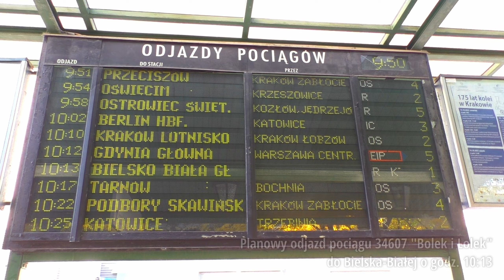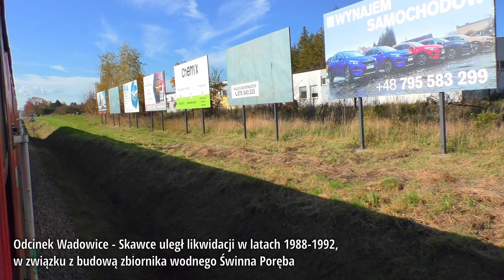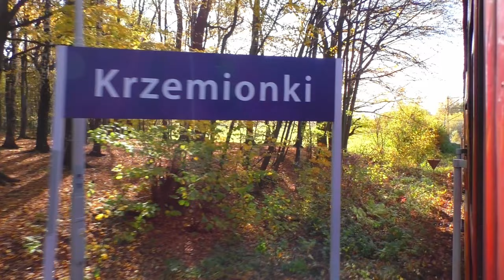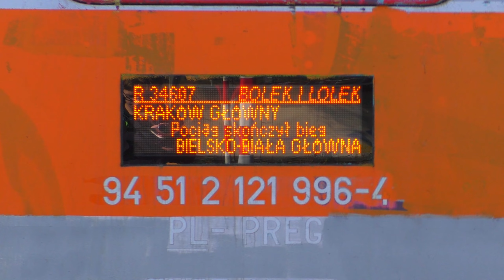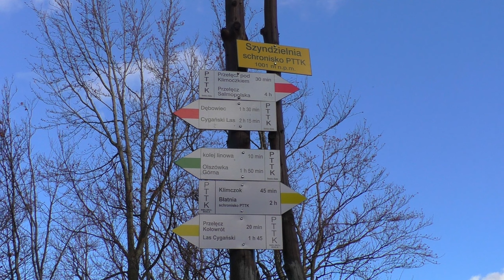Jesienny przejazd pociągiem EN57-1292 podgórską linią Kalwaria Zebrzydowska – Bielsko-Biała Główna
Jesienny przejazd pociągiem, obsługiwanym przez jednostkę EN57, podgórską linią kolejową nr 117 Kalwaria Zebrzydowska Lanckorona – Bielsko-Biała Główna. Jest to trasa dawnej kolei lokalnej, jaka powstała w latach 80-tych XIX wieku w Galicji. Górzyste tereny wymusiły przy jej budowie zastosowanie licznych łuków poziomych o małych promieniach. Ze względu na jej rangę przez większość czasu swojego istnienia nie cieszyła się ona wysokim stanem technicznym, a wszelkiego rodzaju remonty i prace utrzymaniowe ograniczały się jedynie do bieżącej wymiany elementów nawierzchni. Nawet w okresie II wojny światowej, kiedy panował na niej intensywny ruch pociągów wojskowych, dokonano na niej jedynie wymiany urządzeń sterowania ruchem kolejowym z poaustriackich na nowsze, dostosowane do niemieckich przepisów sygnalizacji. Aż do czasu jej elektryfikacji w latach 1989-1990, wciąż występowała na niej infrastruktura typowa dla lat przedwojennych tj. perony ziemne, sygnalizacja kształtowa, czy słupy teletechniczne wzdłuż szlaków oraz poruszające się po niej składy wagonowe z parowozami. Przy okazji elektryfikacji linii przebudowano zostały także układy torowe stacji, urządzenia srk oraz perony (również na przystankach). Nie przeprowadzono jednak generalnej przebudowy torów szlakowych między stacjami, których wiek na tamten moment sięgał nawet kilkudziesięciu lat. Zaniedbania te stały się potem jedną z przyczyn upadku przewozów kolejowych na przełomie XX i XXI wieku. Linię od całkowitej likwidacji w wyniku zawieszenia połączeń (zwłaszcza na odc. Kalwaria – Wadowice) uratował sprzeciw lokalnych samorządów, dzięki któremu przetrwała ona do dnia dzisiejszego.

*** INFORMACJE O POJEŹDZIE ***
Elektryczny zespół trakcyjny EN57-1292 został wyprodukowany w 1979 roku przez wrocławską Państwową Fabrykę Wagonów (PaFaWag) na potrzeby ówczesnych Polskich Kolei Państwowych (PKP). Jednostka swój pierwszy przydział otrzymała w lokomotywowni w Krakowie Prokocimiu. Po podziale PKP w 2001 r. pojazd znalazł się w zasobach przewoźnika PKP Przewozy Regionalne, od 2020 r. znanego jako POLREGIO. Pojazd niedługo skończy 5 lat, odkąd przeszedł on naprawę na poziomie P4 w Zakładzie Napraw Taboru (ZNT) w Kruszewcu w styczniu 2019 roku. W ramach tejże naprawy zmienione zostało malowanie z czarno-bordowego (w którym jeździł od sierpnia 2007 roku) na czerwono-pomarańczowo-szare oraz zamontowano nowe elektroniczne wyświetlacze. Poza tym pojazd ten niewiele się zmienił od roku jego powstania. Wciąż posiada on klasyczne reflektory wiadrowe z lampkami czerwonych świateł umieszczonych na ich dole, okna zsuwane w dół, prędkościomierze Hasslera, czy sygnał przygotowania do odjazdu pociągu. Do tego należy dodać powszechnie znane już dźwięki sprężarki i rozruchu. W dniu przejazdu można było także usłyszeć nieprzerwane stukanie podczas jazdy, które powstawało w wyniku występowania na powierzchni tocznej koła płaskiego miejsca. Wada ta powstaje w wyniku zablokowania przez hamulce zestawu kołowego, która powoduje jego poślizg po szynach.
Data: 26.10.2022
Pociąg: REGIO 34607 „Bolek i Lolek”
Relacja: Kraków Główny – Bielsko-Biała Główna
Przewoźnik: POLREGIO
Zespół trakcyjny obsługujący pociąg: EN57-1292
Podróż klasą: 2
Rozkładowy czas podróży: 3 godziny 7 minut
Godzina odjazdu ze stacji początkowej: 10:13
Godzina przyjazdu do stacji końcowej: 13:20